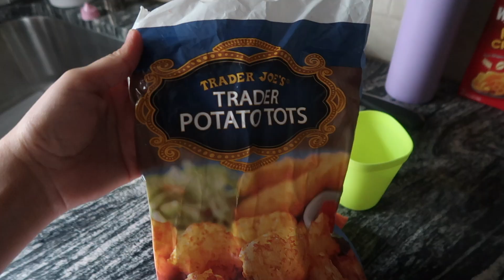VLOG | MOM LIFE, ONLY SPEAKING SPANISH TO MY BABY, MY FAV ICE COFFE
Welcome to my first Vlog with my princess Anayla! This is my very first vlog, and I can't wait to keep sharing all these beautiful moments with all of you!